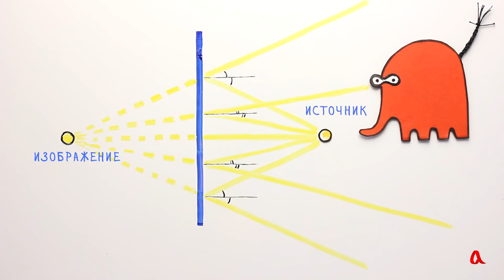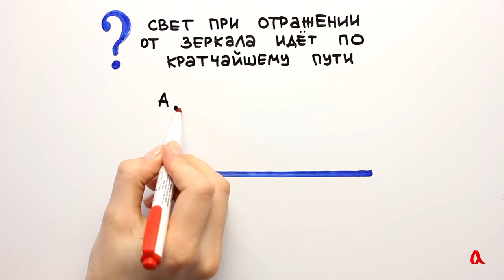Отражение света от плоского зеркала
Главный закон геометрической оптики при зеркальном отражении — равенство углов падения и отражения. Лучи света, вышедшие из точечного источника, после отражения от плоского зеркала будут идти так, словно они вышли из одной точки по ту сторону зеркала.